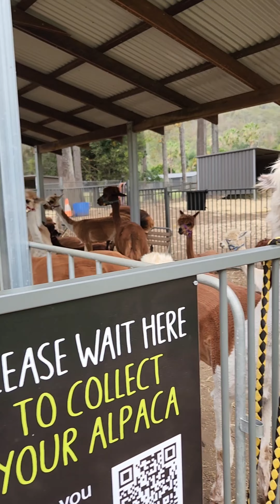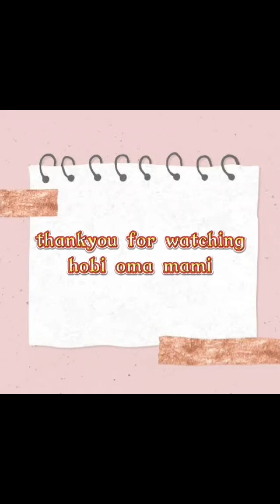VIRAL!!! Mountview Alpaca Farm - Picnic & Walking Alpacas in O'Rielly's Canungra Valley Vineyard🦙🦙🦙🦙